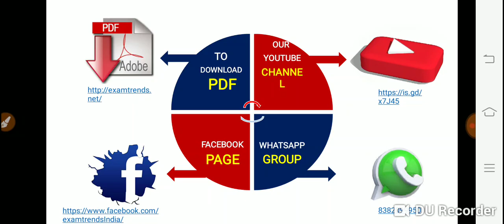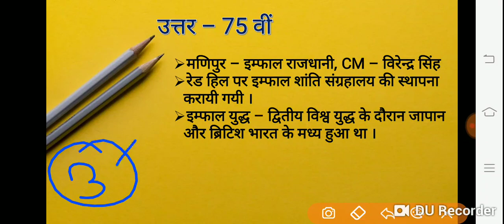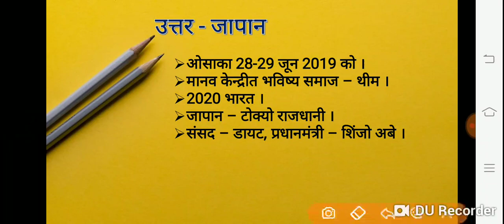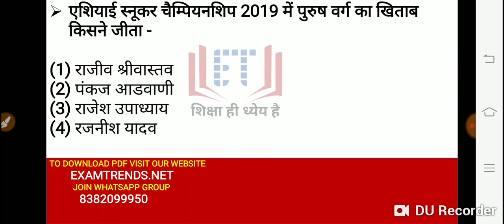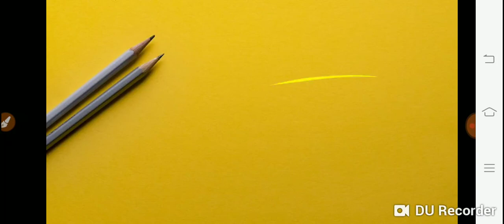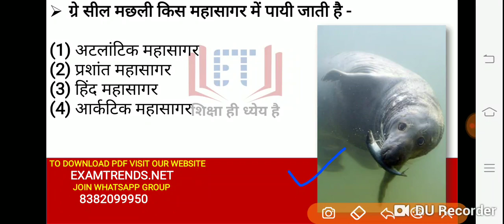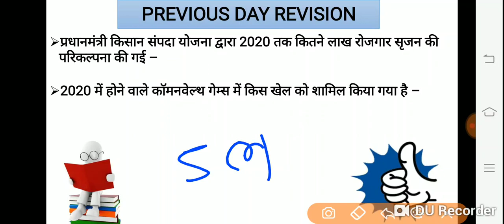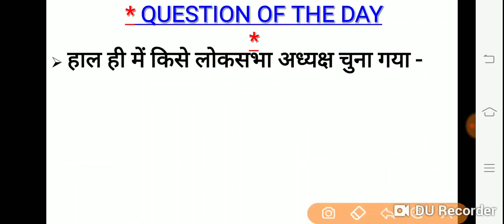25 June 2019 Current Affairs In Hindi / Exam Trends /Daily Current Affairs /June Current Affairs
DAILY TEST LINK CLICK TO ATTEND TEST

examtrends.net

examtrends.net